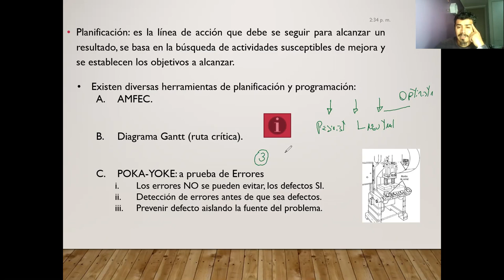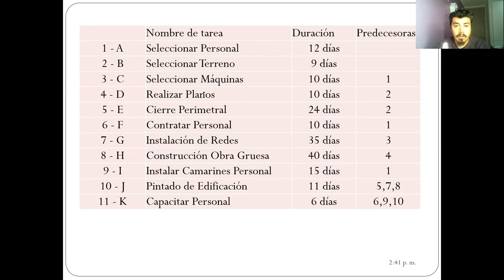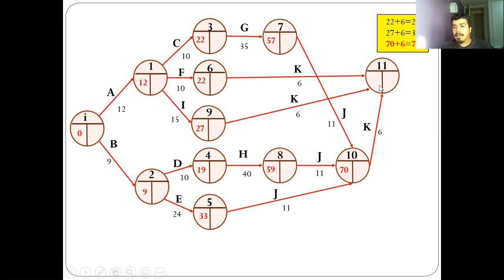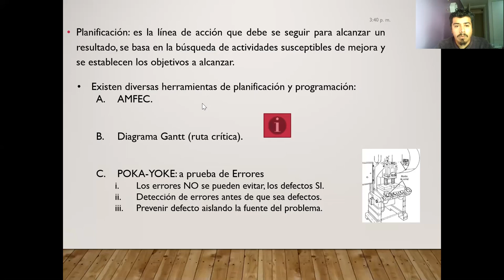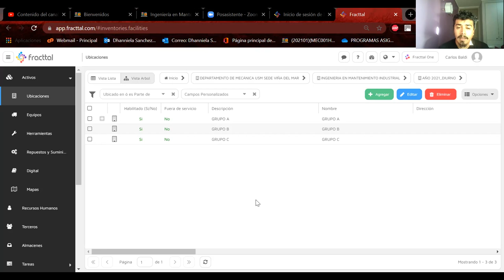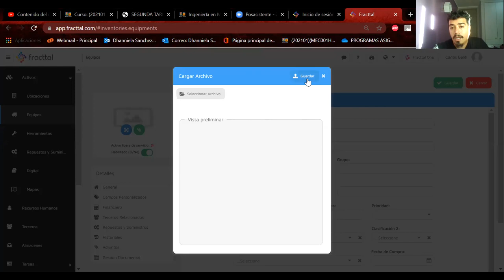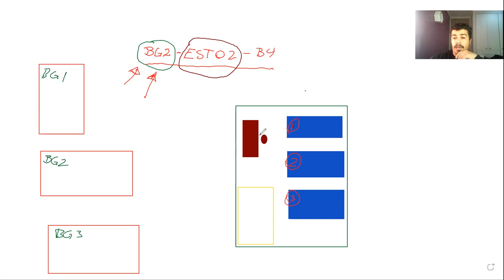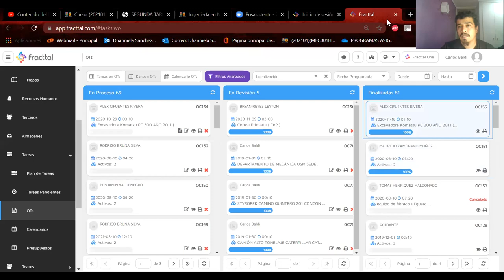Clase-22-06-2021-Catedra_Mantenimiento de Equipos Minero